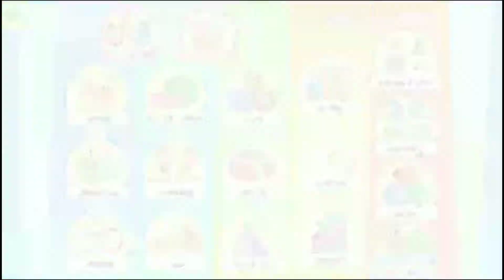Lets Play and Learn Toddlers Funny Games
Learn colors and shapes in educational games for toddlers with smart games for kids! Puzzles for toddlers for fine motor skills in toddler games free for 2 year olds.